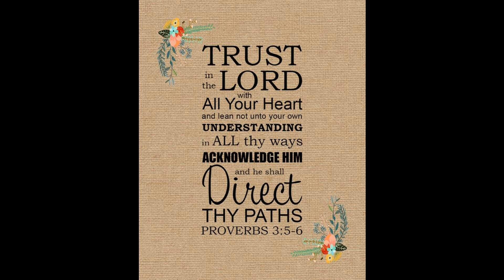RUSSIAN HOLY BIBLE 34_nahum Синодальный перевод